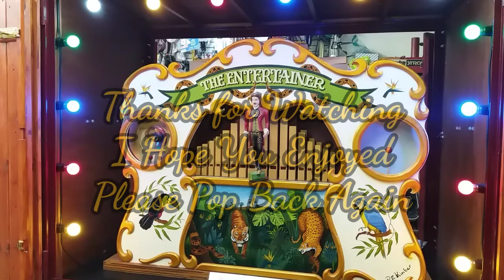22 keyless McCarthy Street Organ plays 'Whistling Rufus'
Our McCarthy Street Organ playing 'Whistling Rufus'. Music cut by Mr. P. K. Watts arranged by Mr. J. Clarke, nice one gentlemen.
I hope you enjoy. Please pop back as I have many more tune to upload.